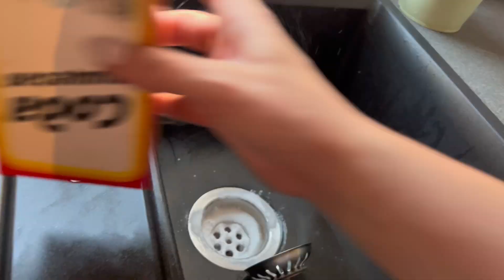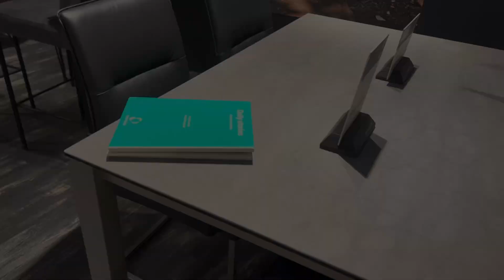VLOG из Германии, мотивация на уборку🐝 гуляем по магазину🌞планируем новую кухню 🙉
Всех приветствую на своём канале и в своём новом видео 🌞